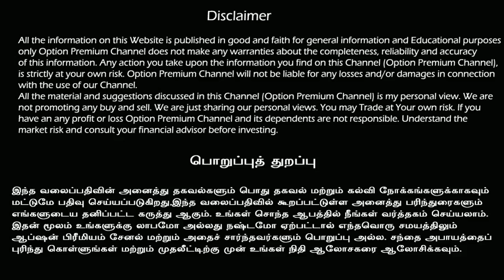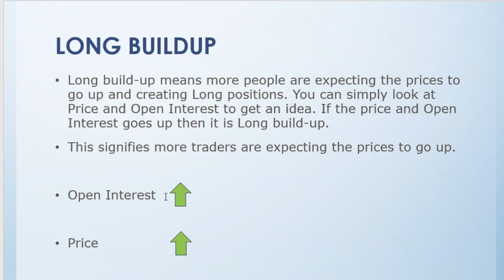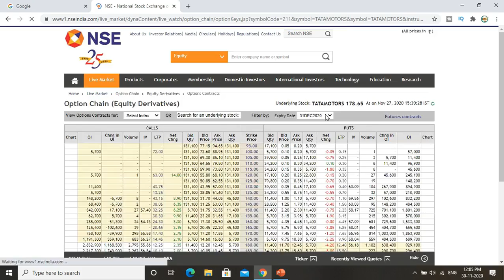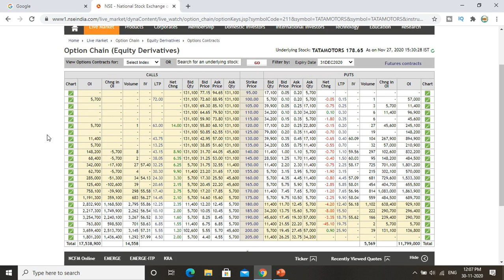WHAT IS LONG BUILD-UP IN TAMIL | HOW TO FIND LONG BUILD-UP STOCKS